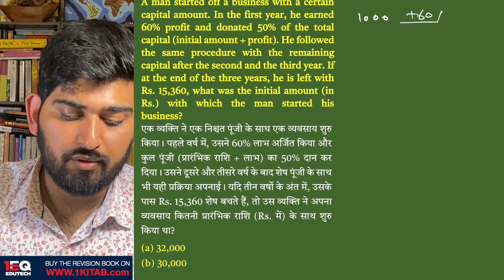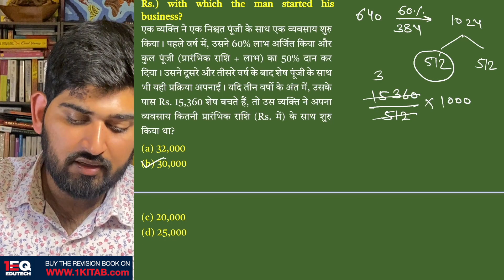Concept 34 | Profit & Loss | 1EQ SSC Maths Complete Revision Book | SSC CGL CHSL CPO GD MTS 2023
A man started off a business with a certain capital amount. In the first year, he earned 60% profit and donated 50% of the total capital (initial amount + profit). He followed the same procedure with the remaining capital after the second and the third year. If at the end of the three years, he is left with Rs. 15,360, what was the initial amount (in Rs.) with which the man started his business?

एक व्यक्ति ने एक निश्चत पूंजी के साथ एक व्यवसाय शुरु किया। पहले वर्ष में, उसने 60% लाभ अर्जित किया और कुल पूंजी (प्रारंभिक राशि + लाभ) का 50% दान कर दिया। उसने दूसरे और तीसरे वर्ष के बाद शेष पूंजी के साथ भी यही प्रक्रिया अपनाई। यदि तीन वर्षो के अंत में, उसके पास Rs. 15,360 शेष बचते हैं, तो उस व्यक्ति ने अपना व्यवसाय कितनी प्रारंभिक राशि (Rs. में) के साथ शुरु किया था?

Chapter - 2: Profit & Loss (लाभ और हानि)

1EQ SSC Maths Complete Revision Book